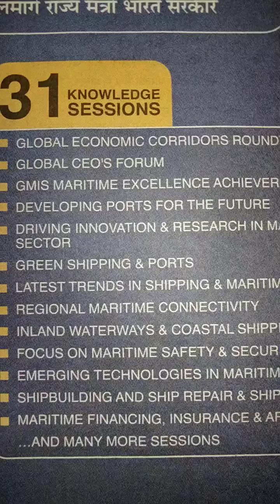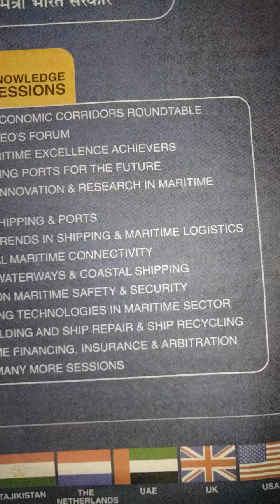भारत का सबसे बड़ा समुद्री इवेंट का आगाज आज से#..